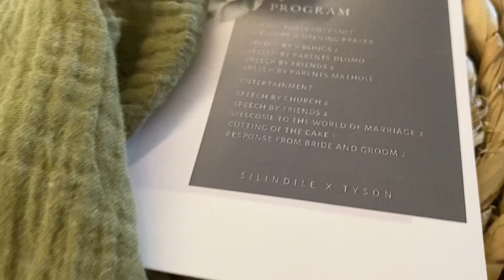Wedding Vlog|| Slindile&Tyson || South African YouTuber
Hey everyone, spend a day with me as I attend “wedding of the year” as we wedded Tyson and Slindile. I’ll take you through the entire ceremony from matrimonial to reception. Exclusive good music, food, decor to cakes and our beautiful bride and groom as day get it on the dance floor. Who knows you might even get an inspo for your future wedding. Enjoy.

Congratulations to Mr & Mrs Mathole. Wishing you a Godly Marriage.

Ndenzel' Uncedo Hymn 377(Live) by Joyous Celebration (Content owner UMG)
Licenses: UMG (on behalf of Universal Music (Pty) Ltd.; Sony Music Publishing, LatinAutoPerf, SOLAR Music Rights Management, UNIAO BRASILEIRA DE EDITORAS DE MUSICA
- UBEM, and 1 music rights societies